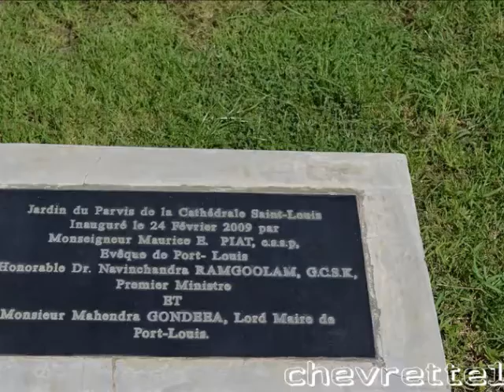Port louis dimanche 2